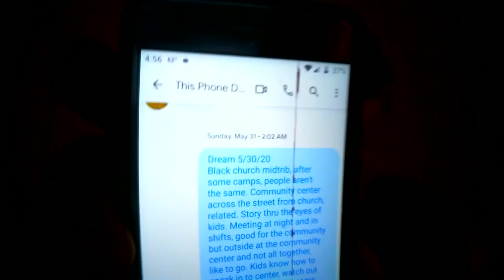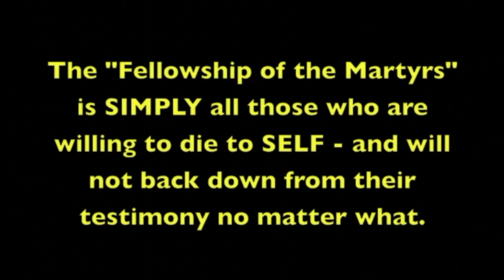Doug's Dream about Tribulation - 11/14/2020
This dream was actually from May 30, 2020, but it's just now popping up to share with you guys.  Would love to hear your thoughts about it.